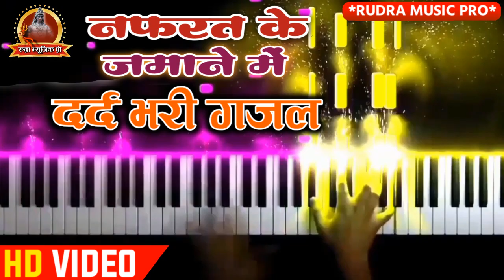Hindi Bewafai sad song Zakhmi Dil song sad song new sad song Dard Bhara Bewafai gana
दुनिया की सबसे दर्द भरी गजल, sad song,

aise hi dard bhare gane sunane ke liye hamare chainel ko subscribe Karen aur pura gana sunane, Jakhmi Dil song 👈 dard bhari song 💔💔💔💔 😓😓😓😓😓 Duniya Ki Sabse dard bhari song 😂😂😂😂😂😂😂😂 sabse Jyada bajne wala sad song 💘💘💘💘
Song - Nafarat Ke Jamane Mein Kaha Pyar Milega - नफ़रत के ज़माने में कहां प्यार मिलेगा

Singer - Nisha Namrata

Lyrics - Mithilesh

Recording - Rudra Music Pro Bhojpuri

Company/Label - Rudra Music Pro Bhojpuri

Video Editor - Rani Actor